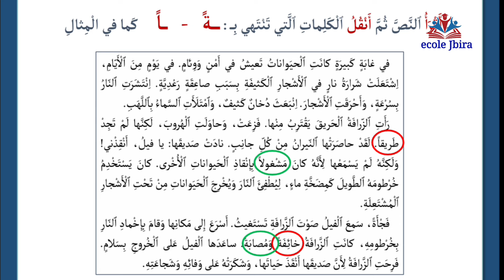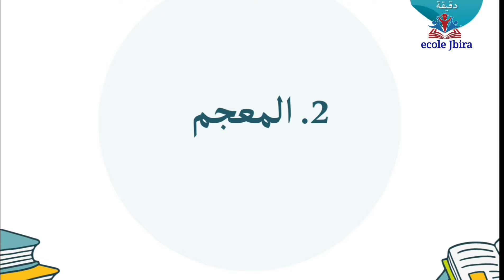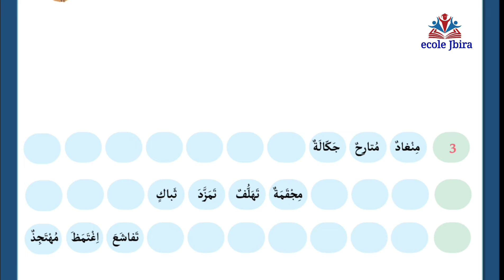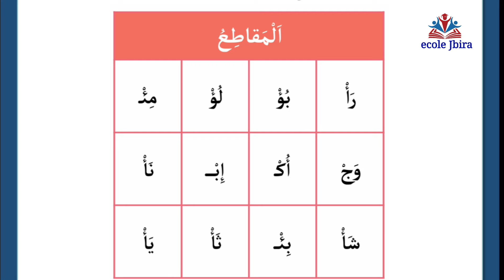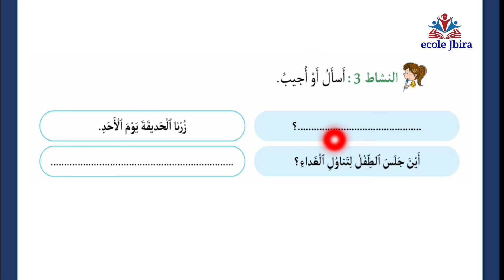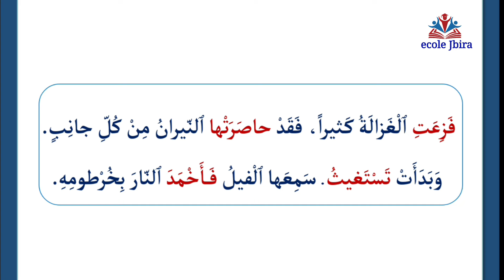اللغة_العربية_للمستوى_الثاني_ابتدائي_الأسبوع_الثالث_الحصة_6